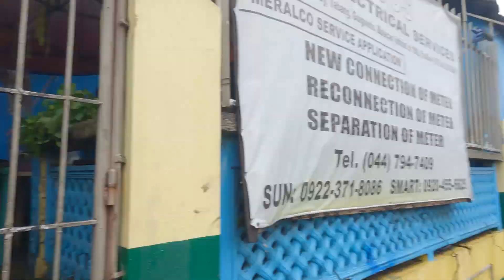TEAM T.U.C. BEHIND THE CAM - vlog2